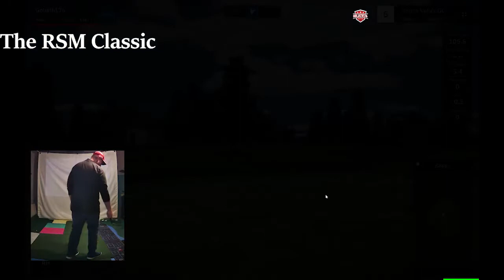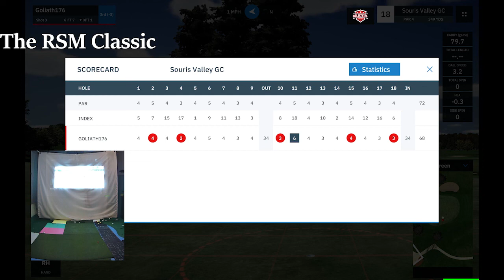Simulator Golf Tour - RSM Classic - Round 2 - My BEST ROUND to date!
Second Round of the RSM Classic on the Simulator Golf Tour.  This is my best round (Simulator or on course) to DATE!

Launch Monitor: Mevo+
Software: GS Pro
Tour: Simulator Golf Tour, PGA